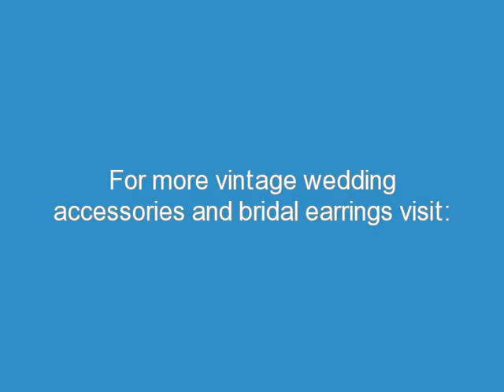Vintage Wedding Accessories- Bridal Earrings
Vintage Wedding Accessories. Stunning vintage bridal earrings for the sophisticated bride.